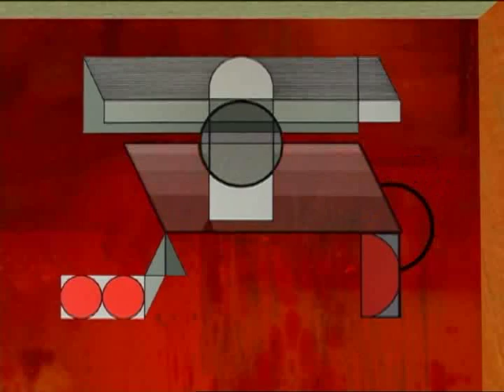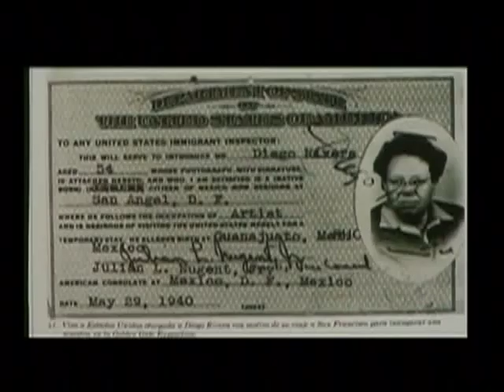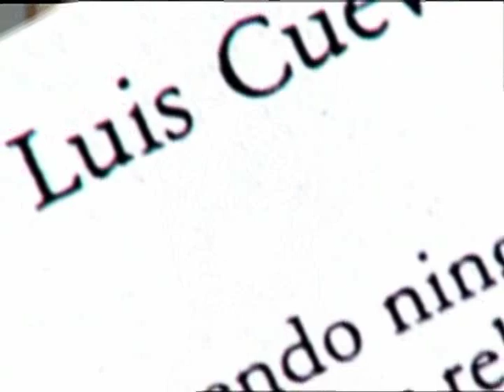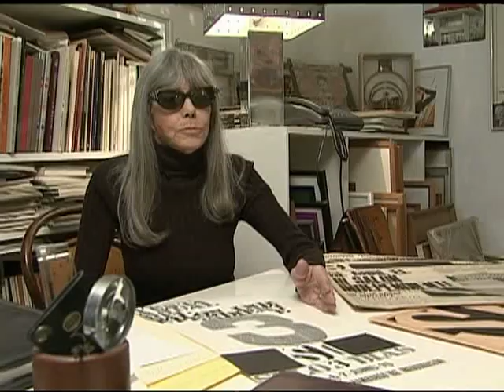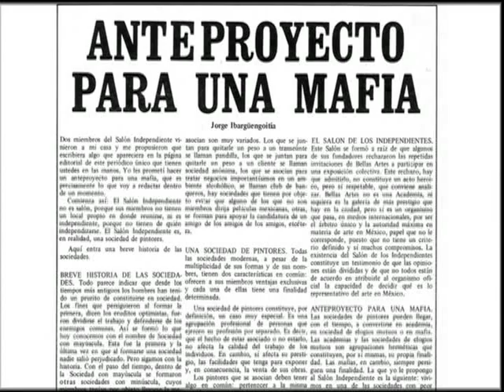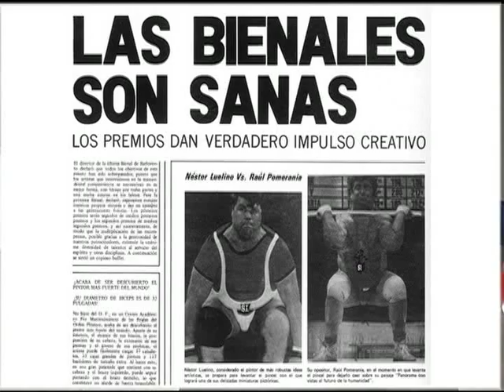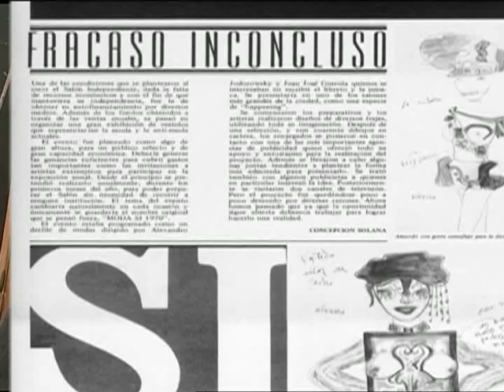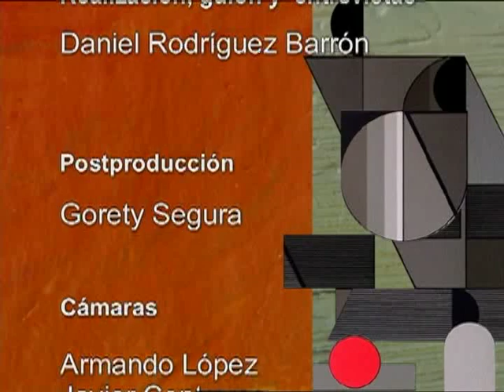Manuel Felguérez. Disidencia sin fin | Generación de la ruptura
Manuel Felguérez, Vicente Rojo, Gilberto Aceves Navarro, María Teresa Pecanins, Arnaldo Cohen, Lilia Carrillo, Fernando García Ponce, entre otros artistas plásticos, detallan el trabajo que realizaron y describen por qué fueron llamados la Generación de la ruptura. Recuerdan también el contexto en el que desarrollaron su arte y la manera en que lograron consolidarse en su ramo.